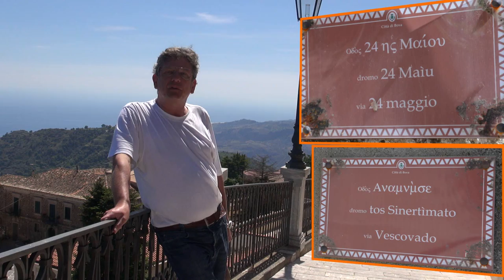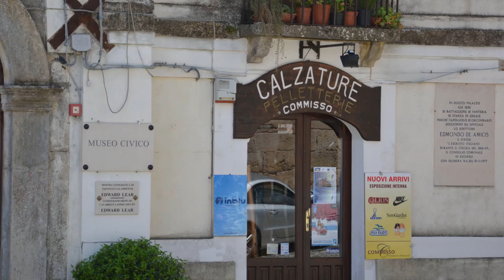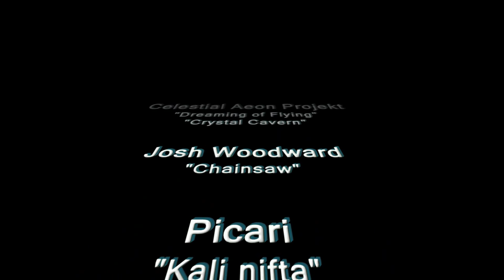Giro di Calabria 2014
Die Vorbereitungsreise für die Motorradtour Giro di Calabria
Andiamo a noi Arno e Giorgio on Tour..